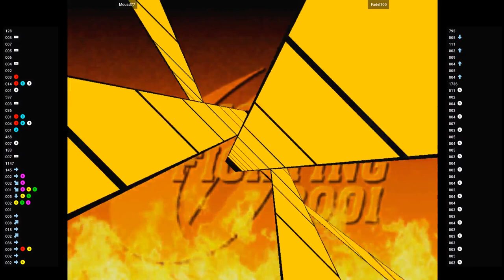CVS2 🕹 Mouad77 VS Fadel100